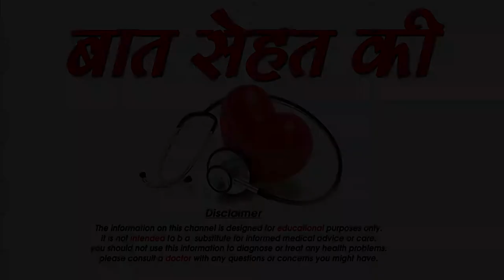ऑयली स्किन के लिए क्या करे क्या न करे-Get Rid Of Oily Skin Forever-SM News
ऑयली स्किन के लिए क्या करे क्या न करे